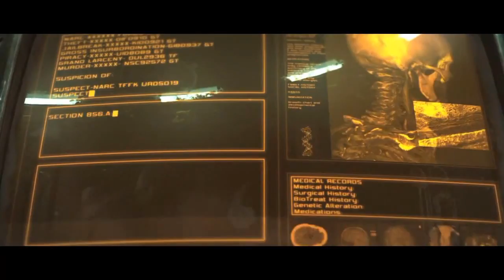Starcraft 2 Trailer - Building a Marine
Starcraft 2 launch trailer.  Enjoy.  Made by Blizzard Entertainment in 2010.